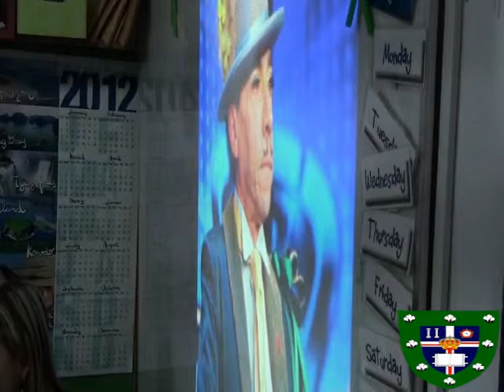ORAL PRACTICE -LEVEL 1 -SECONDARY C